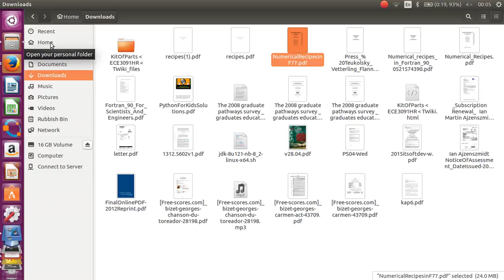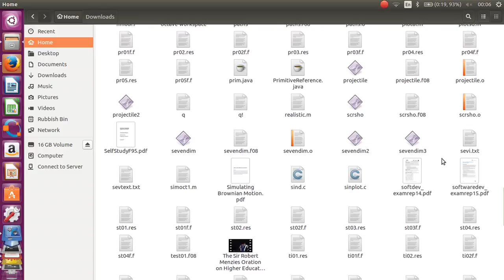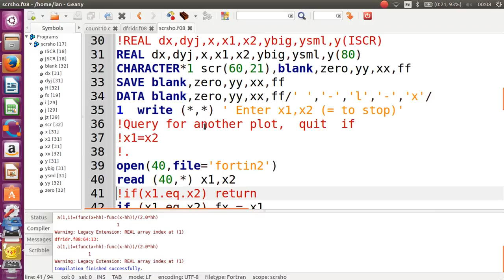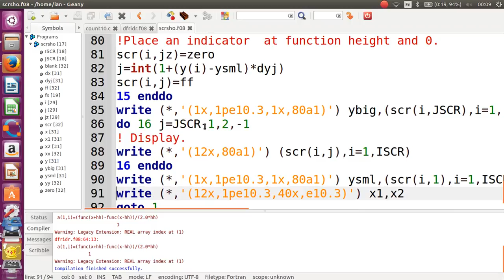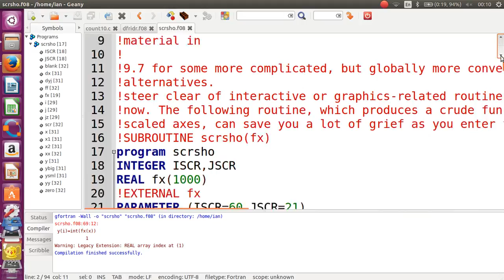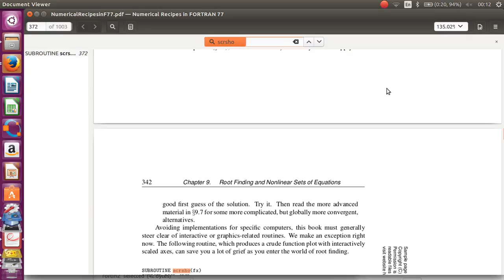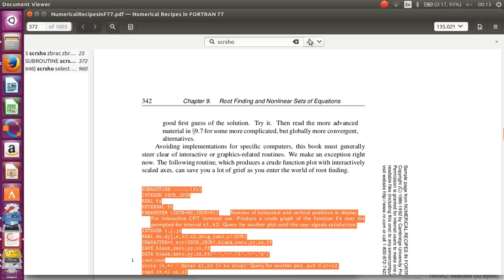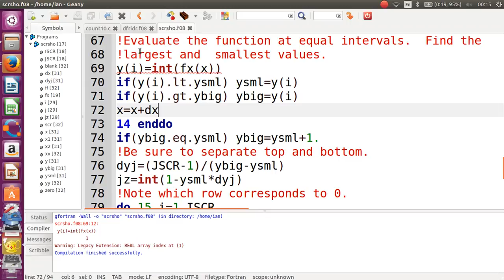vokoscreen 2017 02 06 00 05 20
Fumbling around and may be having success with subroutine scrsho by turning it into a stand alone program, etc in Geany IDE on Ubuntu 16.04 Linux. Chapter 9 Root Finding in Non Linear Sets Of Equations in Numerical Recipes in Fortran 77.  Teukolsky et al.